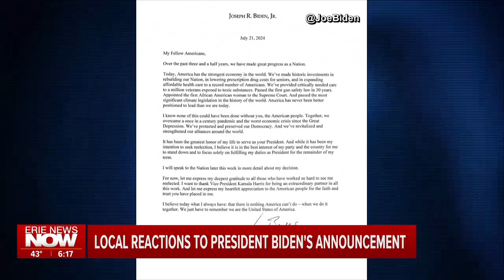Local Reaction to President Biden's Announcement